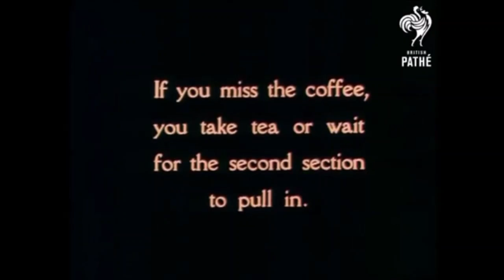1926-Merry Go Round Restaurant, Minneapolis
Beginning with the early days of film, newsreels were shorts that were part of the show at early movie theaters along with cartoons and the feature film.  Many of the newsreels depicted food, cooking and restaurants, giving audiences a glimpse at life outside their community.